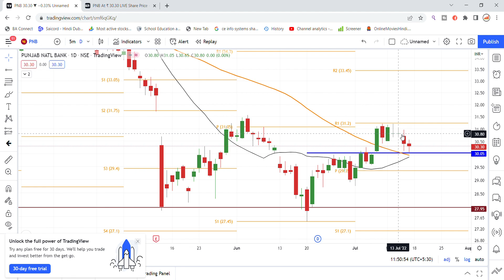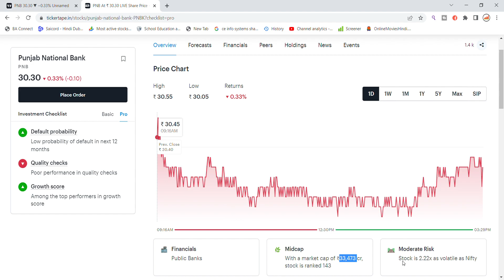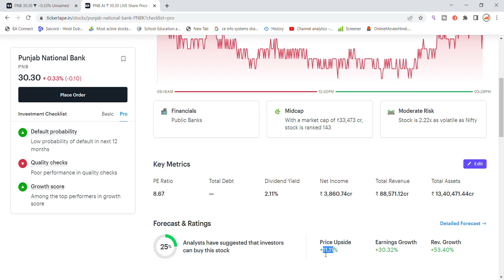Punjab National Bank Shares News Today | PNB Share News | Punjab National Bank Updates